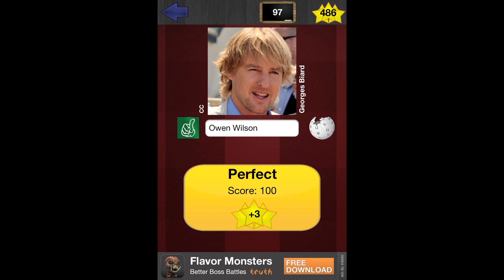Celebs Quiz Who Is That? Level 11 Answers Walkthrough